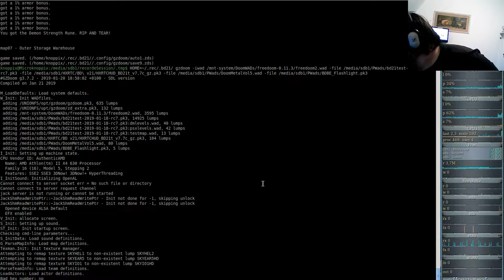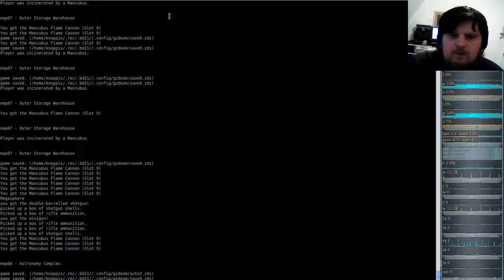Brutal DooM 2018 FreeDoom II (gzdoom) #07 - Outer Storage Warehouse